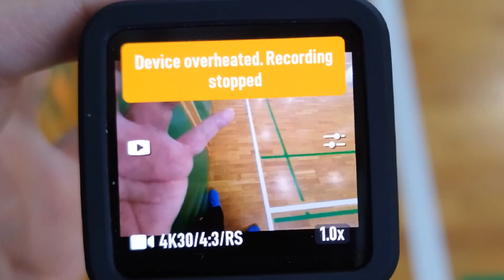Tretja kamera ista težava Dji Action2